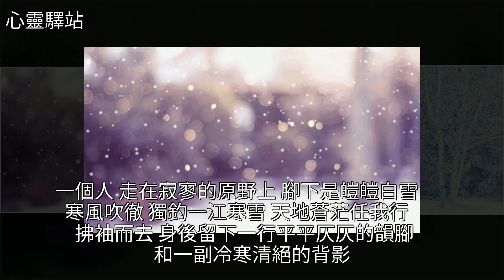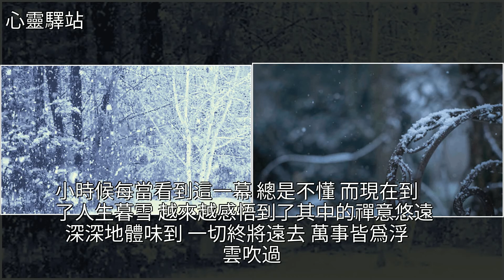繁華落盡，清涼入心，[心靈驛站]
繁華落盡，清涼入心 [心靈驛站]蒼茫,白雪,冰清玉潔,美文繁華落盡，清涼入心 [心靈驛站]蒼茫 白雪 冰清玉潔 美文